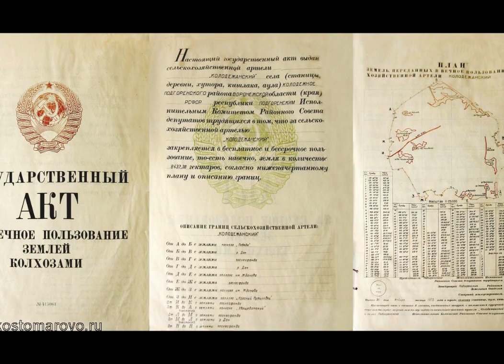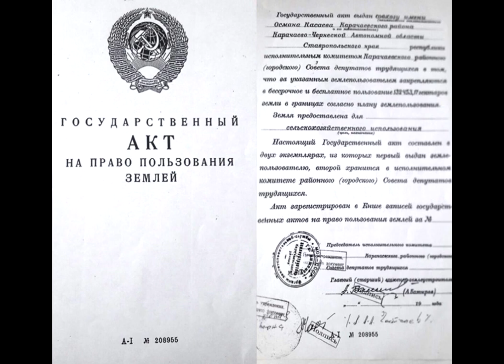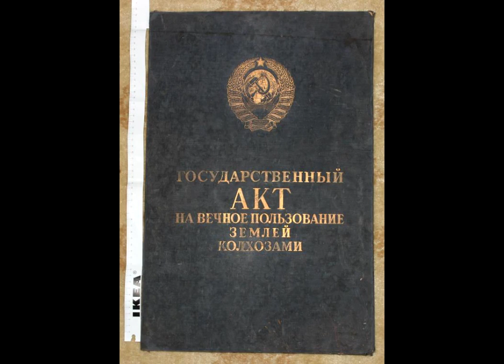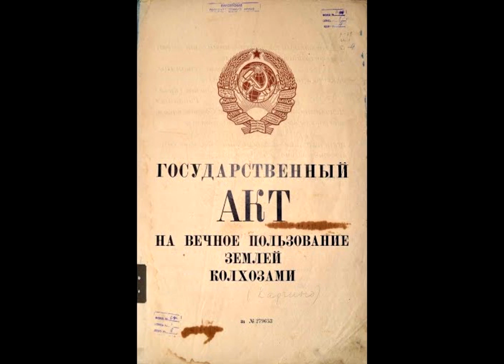Бір ауылдың тарихы-4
Ауыл тарихы туралы видео-әңгіменің жалғасы. Төртінші бөлім.